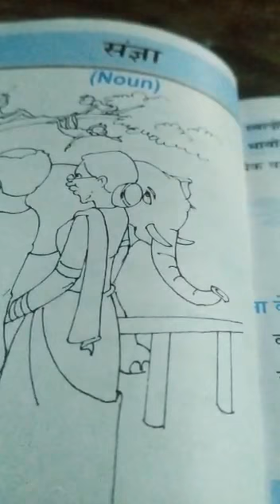STD 4 संज्ञा भाग 1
Hindi by Rijwana Khatoon